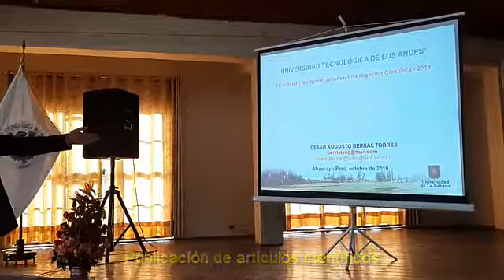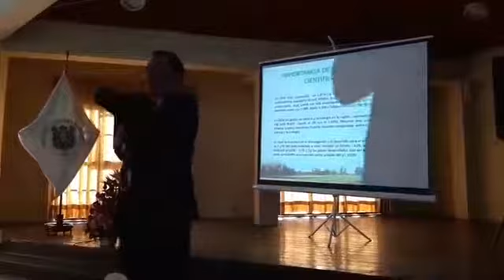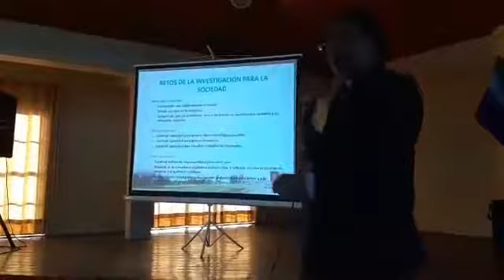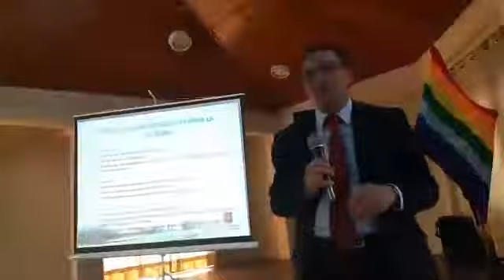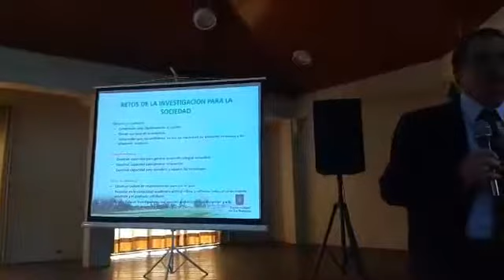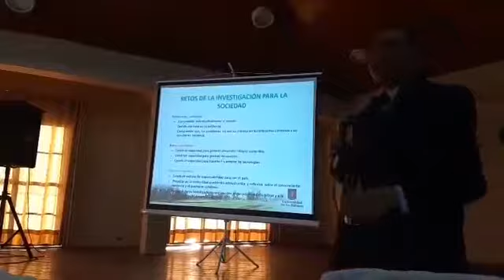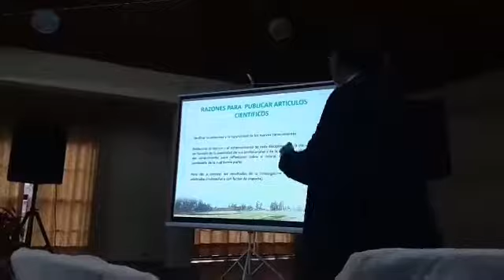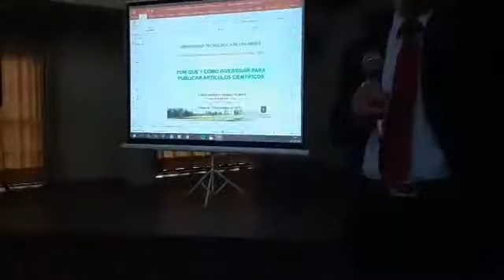I Conferencia Internacional en Investigación Científica UTEA 2019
I conferencia internacional de redacción científica UTEA 2019